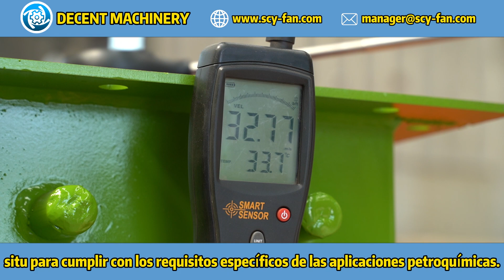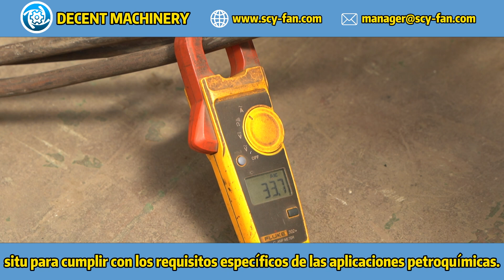20240810 Alex 问答 145 Extractor de aire serie左2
El extractor de aire serie 9-26 de 415 V, 60 Hz y 37 kW de Decent Machinery está diseñado para mejorar la ventilación en plantas petroquímicas, proporcionando un flujo de aire potente y eficiente que asegura un manejo óptimo de los gases y vapores. Su construcción robusta y tecnología avanzada garantizan un rendimiento confiable en condiciones industriales exigentes. Para más información, visita el sitio web oficial de Decent Machinery No te pierdas el video panorámico de nuestra fábrica para conocer nuestros procesos de fabricación

¡Esperamos tus consultas!